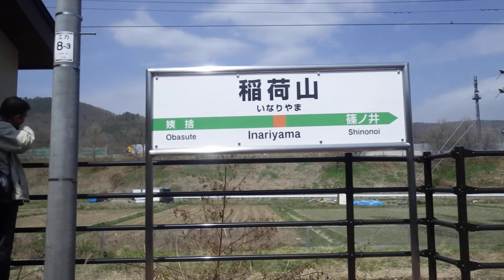姨捨~稲荷山駅、篠ノ井線、進行方向左側（スイッチバック有り）車窓から/Obasute～Inariyama